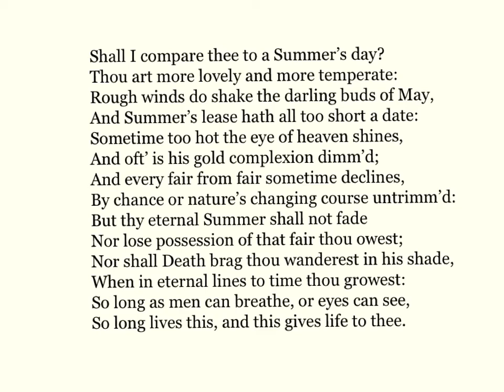Learn English with Poetry Sonnet 18 by William Shakespeare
Read through this beautiful Shakespeare Sonnet with me:-